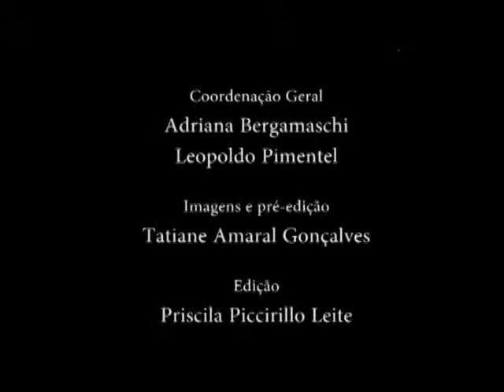Páscoa com Infantil I - manhã